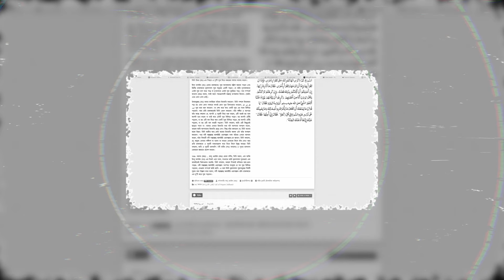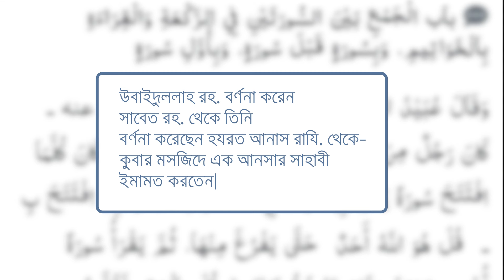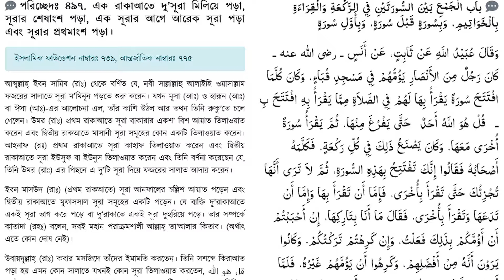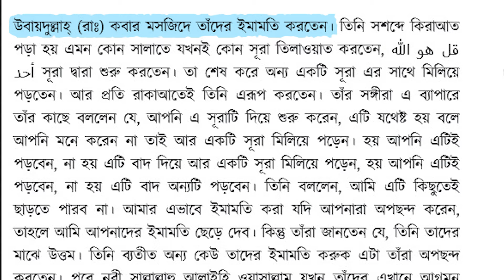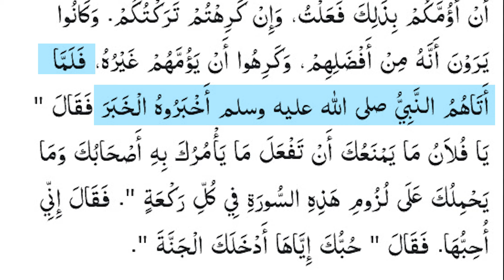সজল রোশন আরবি কতটা বোঝেন? মাওলানা ইবরাহীম খলীল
হাদিস অস্বীকারের ফেতনা অত্যন্ত ভয়াবহ। এ ফিতনা সম্পর্কে প্রতিটি মুসলিমের সতর্কতা প্রয়োজন। এ নিয়েই আমাদের এ প্লেলিস্ট
এ লিংকে গেলে আগের আলোচনাগুলো দেখতে পাবেন